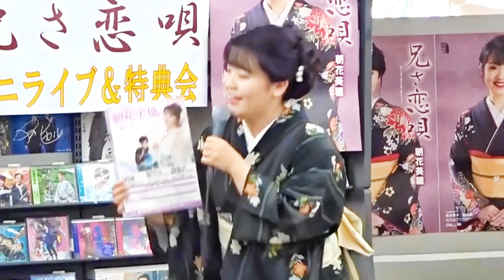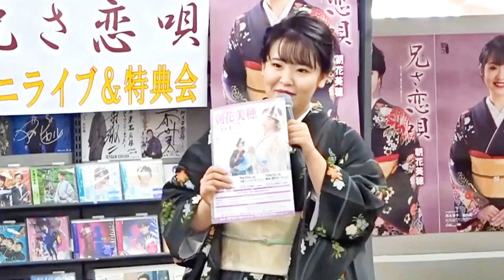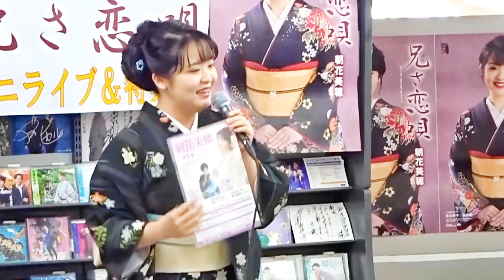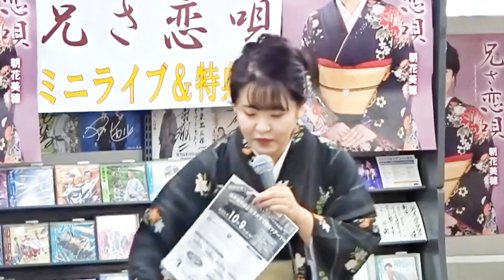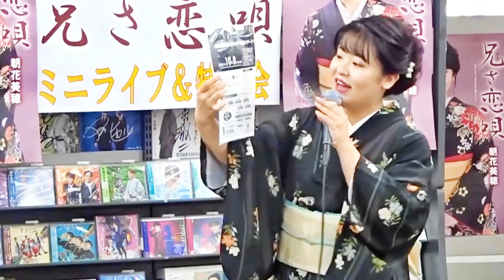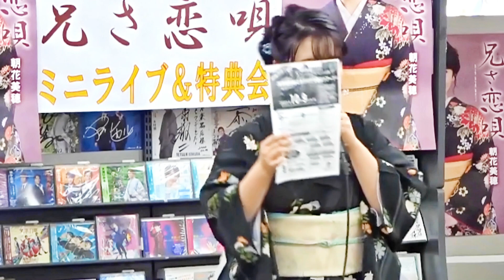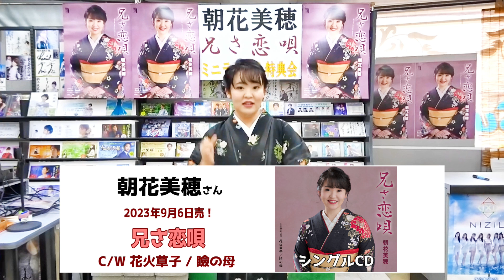イベント♪朝花美穂さん 新曲「兄さ恋唄」発売記念！【ミニライブ＆特典会キャンペーン動画2023年9月9日開催】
今回の動画は鈴木楽器店にて2023年9月9日開催【ミニライブ＆特典会】朝花美穂さんキャンペーン動画を一部ご覧になれます。動画の最後には朝花美穂さんからコメントも頂いておりますのでぜひ最後までご覧下さい

※配信動画は予告なく終了する場合がございます、予めご了承ください。

～朝花美穂さん最新曲のお知らせ～
2023年9月6日発売『兄さ恋唄』￥1.500(税込)
【収録曲】
01. 兄さ恋唄
02. 花火草子
03. 瞼の母
04. 兄さ恋唄 (オリジナル・カラオケ)
05. 花火草子 (オリジナル・カラオケ)
06. 瞼の母 (オリジナル・カラオケ)

イベントの様子などご覧になれます

応援コメントお待ちしております！（誹謗中傷など、他の方が見て不快になるコメントは削除させていただいております）

～朝花美穂さん過去キャンペーン動画～

イベント♪朝花美穂さん 新曲「兄さ恋唄」予約キャンペーン！

イベント♪朝花美穂 新曲「しゃくなげ峠」発売記念！